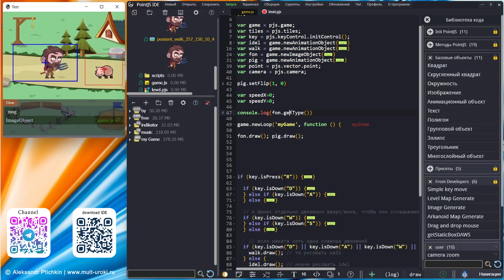PointJS IDE API - getType / Определить тип объекта / Игровой движок PJS